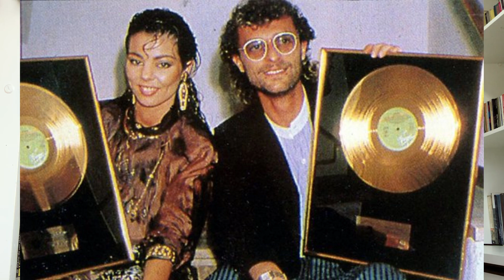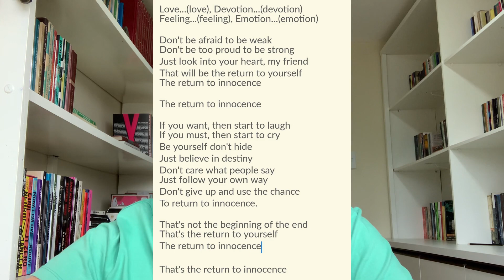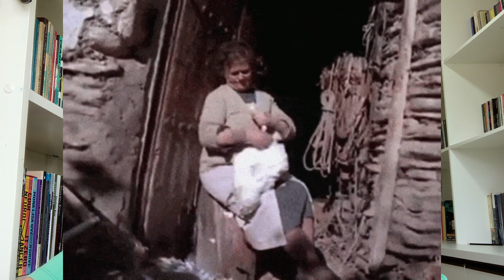A história de RETURN TO INNOCENCE - ENIGMA (1993)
No Instagram: @coelhofernandomendes